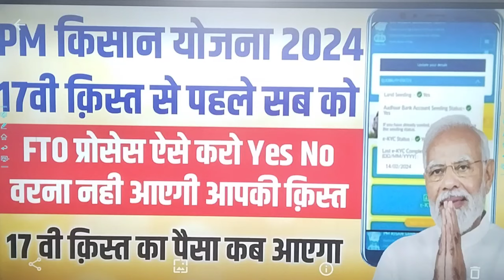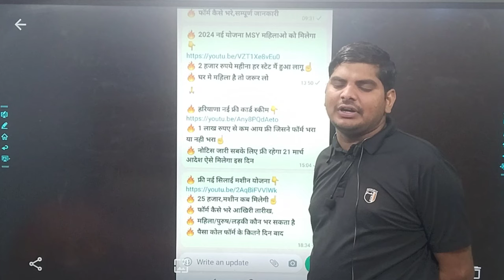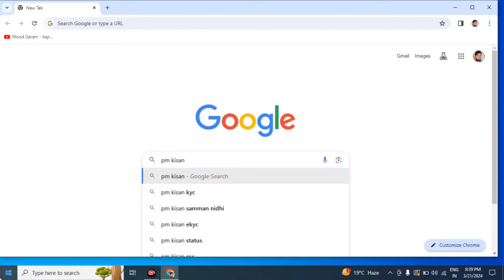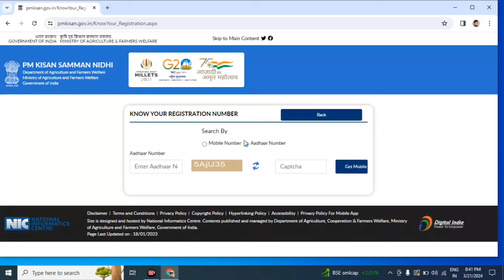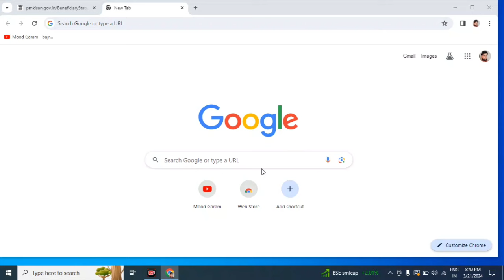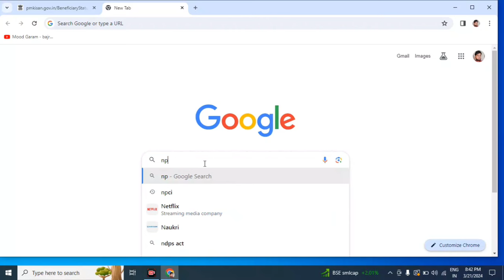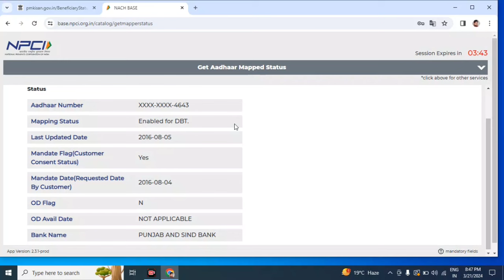PM Kisan 17th Installment date 2024 | pm kisan fto processed yes no problem | pm kisan dbt fto 2024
owner.